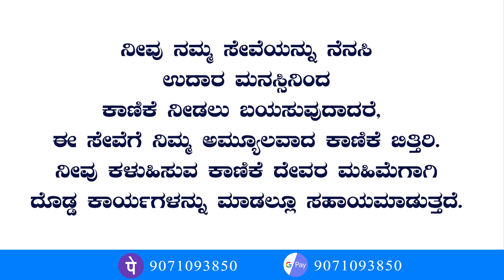ಗುರಿ ತಪ್ಪಿ ಓಡಬೇಡಿರಿ | 𝐃𝐨 𝐍𝐨𝐭 𝐑𝐮𝐧 𝐀𝐢𝐦𝐥𝐞𝐬𝐬𝐥𝐲 | 𝐊𝐚𝐧𝐧𝐚𝐝𝐚 𝐒𝐡𝐨𝐫𝐭 𝐒𝐞𝐫𝐦𝐨𝐧 | 𝐁𝐲 𝐏𝐚𝐬𝐭𝐨𝐫 𝐏𝐚𝐮𝐥 𝐣𝐨𝐲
Bank Name: Canara Bank
Branch : Kaggadasapura Bangalore
A\C Name : PAUL JOY
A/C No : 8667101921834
IFSC Code : CNRB0008667

NAME : PAULJOY
Bank : ICICI Bank
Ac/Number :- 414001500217